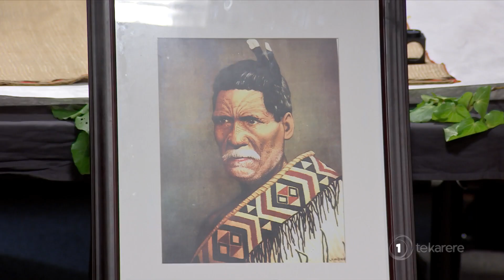Chiefly kaitaka returns to Aotearoa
A kaitaka (traditional cloak) worn by Te Nehenehenui chief Rewi Maniapoto during the battle of Ōrākau has finally returned to Aotearoa. The kaitaka, which has been in the UK for over 100 years, was repatriated to Wellington where it will be held until returned to its iwi. Rapaera Tawhai with more.